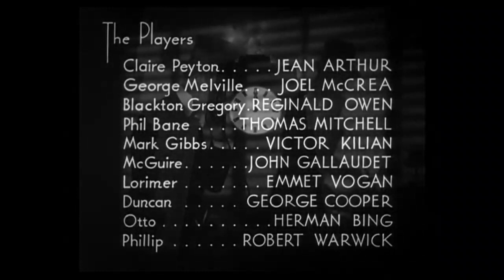Adventures in Manhattan (1936) Titles Squence